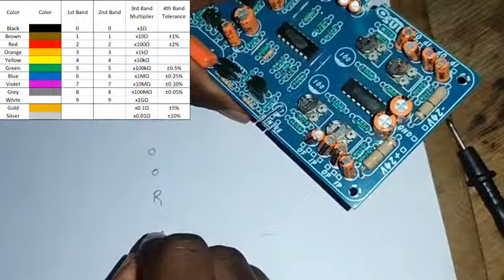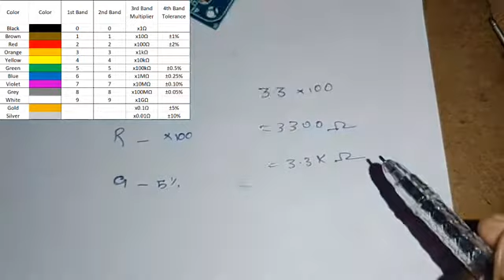RESISTOR FULL EXPLAIN ||OHM'S LAW||RAJ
This channel starts for begginers of electronic fans.